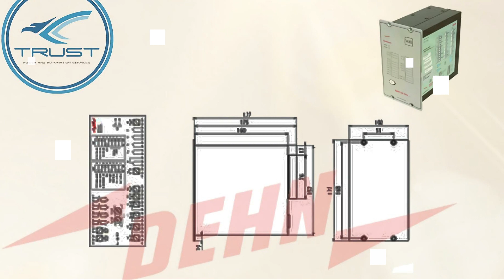DEHNshort – Active Arc Fault Protection System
Trust Power.

⚡Protection of persons and installations and function in accordance with DIN EN 61439-2, Suppl. 1 (IEC/TR 61641 ed. 3, 2014).
⚡Use in low-voltage switchgear and controlgear assemblies according to IEC 61439-2 after integration tests according to IEC TS 63107.
⚡Maximum availability of installations.
⚡Modular system design.
⚡System status is indicated at the front of the installation.